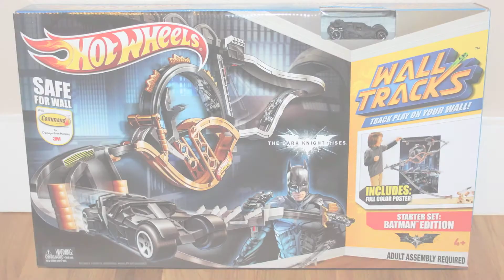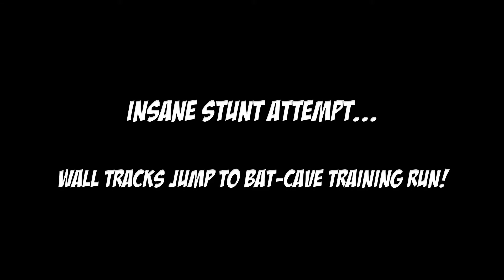Hot Wheels Wall Tracks Batman Dark Knight Rises Edition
Almost 100 different angles of the Hot Wheels Batman Dark Knight Rises Edition Wall Tracks set. Thanks to the Zombot and Gearonimo for helping out the chase. Can you name what Batmobiles  are flying about?